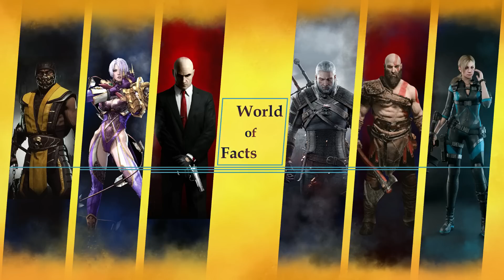10 باس فایت که قبل از شروع شدن می تونید شکست بدید